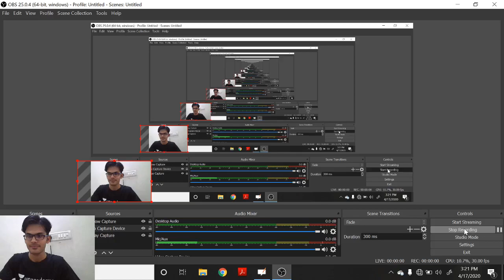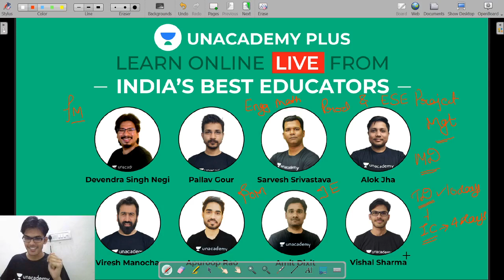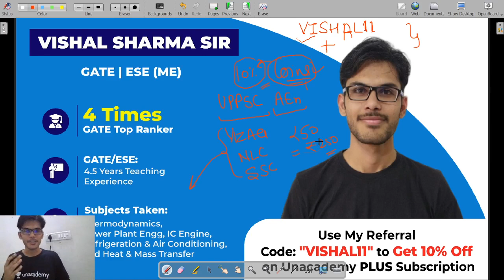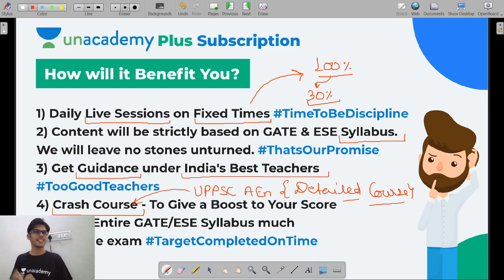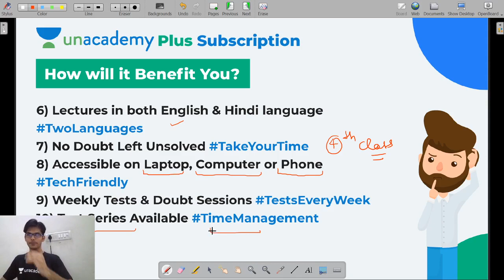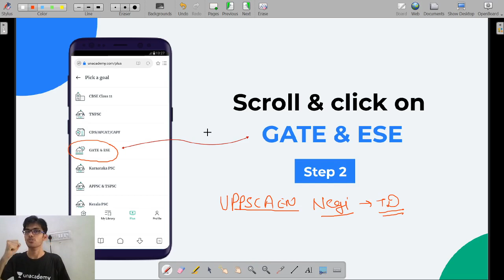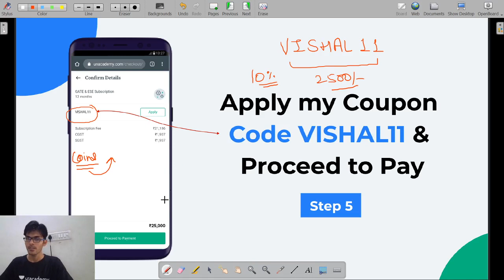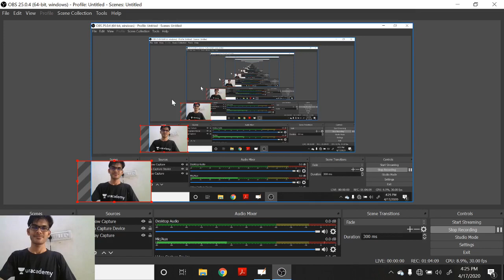Thermodynamics Crash Course | Day 3/10 | GATE/ESE (Mechanical Engineering) | Thermodynamics Revision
Thermodynamics Crash Course for GATE/ESE Mechanical Exam where you can complete the Thermodynamics in Just 10 Days. In this Course all the important questions & some other concepts has been discussed by Vishal Sir.

In this GATE/ESE Mechanical lecture, Vishal Sharma Sir will cover entire Thermodynamics syllabus for the GATE/ESE 2021  Exam.

Watch this complete video to understand the GATE Exam strategy, how to prepare for Thermodynamics as well as how to score good marks in Thermodynamics for GATE Exam.

Ultimate video to know:
- How to Prepare Thermodynamics for GATE Exam?
- Thermodynamics Revision strategy
- Thermodynamics Questions

Unacademy Subscription Benefits:
1. One Subscription, Unlimited Access
2. Learn from your favorite teacher
3. Real time interaction with teacher
4. You can ask doubts in live class
5. Limited students
6. Download the videos & watch offline